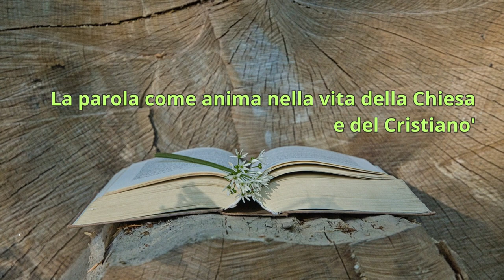Intro. alla S. Scrittura 9D; La parola come anima nella vita della Chiesa e del Cristiano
La parola come anima nella vita della Chiesa e del Cristiano
La Bibbia nella teologia e nella catechesi e nella Liturgia.

Riassunto lezioni precedenti.
La critica corretta.
Lezione a cura di don Renato de Zan.

2. Esegesi e teologia dogmatica

La Sacra Scrittura, senza essere l'unico locus theologicus, costituisce la base privilegiata degli studi teologici. Per interpretare la Scrittura con esattezza scientifica e precisione, i teologi hanno bisogno del lavoro degli esegeti. Da parte loro, gli esegeti devono orientare le loro ricerche in modo tale che «lo studio della Sacra Scrittura» possa effettivamente essere «come l'anima della teologia» (Dei Verbum, 24). A tale scopo è necessario accordare un'attenzione particolare al contenuto religioso degli scritti biblici.

Gli esegeti possono aiutare i teologi dogmatici a evitare due estremi: da una parte, il dualismo, che separa completamente una verità dottrinale dalla sua espressione linguistica, considerata priva di importanza; dall'altra, il fondamentalismo, che, confondendo l'umano col divino, considera come verità rivelata anche gli aspetti contingenti delle espressioni umane.

Per evitare questi due estremi, è necessario distinguere senza separare, e accettare perciò una tensione persistente. La Parola di Dio si è espressa nell'opera di autori umani. Pensiero e parole sono nello stesso tempo di Dio e dell'uomo, così che tutto nella Bibbia proviene contemporaneamente da Dio e dall'autore ispirato. Non ne consegue, tuttavia, che Dio abbia dato un valore assoluto al condizionamento storico del suo messaggio. Questo è suscettibile di essere interpretato e attualizzato, cioè di essere staccato, almeno parzialmente, dal suo condizionamento storico passato per essere trapiantato nel condizionamento storico presente. L'esegeta stabilisce le basi di questa operazione, che il teologo dogmatico continua, prendendo in considerazione gli altri loci teologici che contribuiscono allo sviluppo del dogma.

3. Esegesi e teologia morale

Osservazioni analoghe possono essere fatte sui rapporti tra esegesi e teologia morale. Ai racconti concernenti la storia della salvezza la Bibbia unisce strettamente molteplici istruzioni sulla condotta da tenere: comandamenti, divieti, prescrizioni giuridiche, esortazioni e invettive profetiche, consigli dei sapienti. Uno dei compiti dell'esegesi consiste nel precisare la portata di questo abbondante materiale e preparare così il lavoro dei teologi moralisti.

Questo compito non è semplice perché spesso i testi biblici non si preoccupano di distinguere precetti morali universali, prescrizioni di purità rituale e ordinamenti giuridici particolari. Tutto viene messo insieme. D'altra parte, la Bibbia riflette un'evoluzione morale considerevole, che trova il suo compimento nel Nuovo Testamento. Non basta perciò che una certa posizione in materia di morale sia attestata nell'Antico Testamento (per es. la pratica della schiavitù o del divorzio, o quello dello sterminio in caso di guerra) perché essa continui a essere valida. È necessario un discernimento che tenga conto del necessario progresso della coscienza morale. Gli scritti dell'Antico Testamento contengono elementi «imperfetti e caduchi» (Dei Verbum, 15), che la pedagogia divina non poteva eliminare subito. Lo stesso Nuovo Testamento non è di facile interpretazione nel campo della morale in quanto si esprime spesso in modo immaginifico o paradossale, o perfino provocatorio, e il rapporto dei cristiani con la legge giudaica è oggetto di aspre controversie.

I moralisti hanno quindi buone ragioni di porre agli esegeti molti e importanti interrogativi, che stimoleranno la loro ricerca. In più di un caso è possibile che la risposta sia che nessun testo biblico tratta esplicitamente il problema posto. Ma anche allora la testimonianza della Bibbia, compresa nel suo vigoroso dinamismo d'insieme, non può mancare di aiutare a definire un orientamento profondo. Sui punti più importanti resta fondamentale la morale del decalogo. L'Antico Testamento contiene già i principi e i valori che guidano un agire pienamente conforme alla dignità della persona umana, creata «a immagine di Dio» (Gn 1, 27). Il Nuovo Testamento dà maggior luce a questi principi e valori, grazie alla rivelazione dell'amore di Dio nel Cristo.